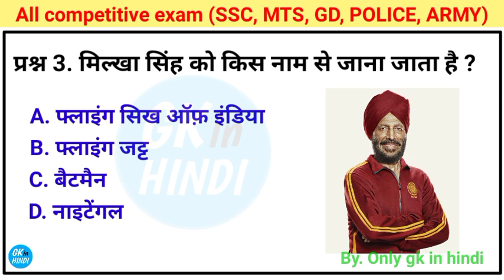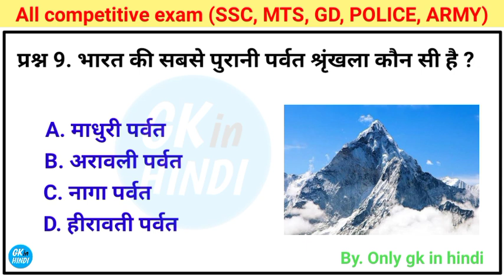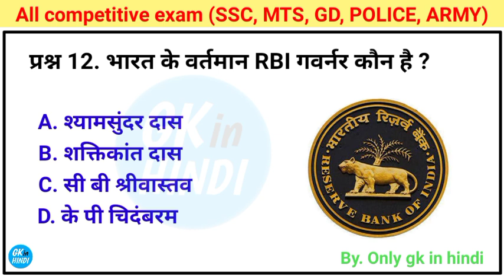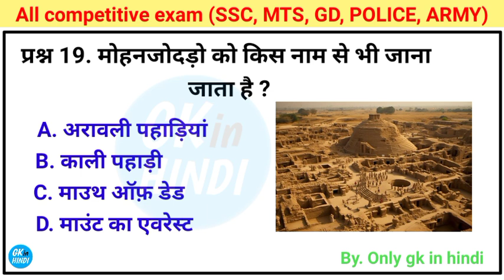Top 30 GK MCQ question | Daily Gk fact | important GK questions | general knowledge question,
top 10 GK question || GK question || GK question and answer

gK in hindi|| bk gk study || br study || gK quiz

GK question answer || GK question|| quiz.||  GK question and answer || GK point ||
who is who is the present time ? in the world all GK question and videos;

GK question

search topic in this GK video GK question
your search curious keys 🗝️🗝️🔑🔑

1. GK
2. quiz test
3. general knowledge
4. important GK question and answer for all competitive exam
5. Quiz test
6. A1 GK
7.important GK
8.  competitive exam GK
9. competitive general knowledge
10. quiz question
11.  general knowledge question
12. GK question in Hindi
13. GK question answer
14. Indian GK
15. Indian GK in Hindi
16. not GK
17. Indian GK in Hindi full video
18. 2022 ka question and answer
19. Lucent GK
20. Lucent GK in Hindi videos
21. Lucent GK question
22. Lucent geography
23. geography GK question
24. geography GK in Hindi
25. geography gk in hindi
26. Lucent 1000 questions
27. Lucent GK important questions
28. Lucent GK important question in Hindi
29. Lucent GK important topics
30. Lucent nice GK science
31. Lucent nice
32. Lucent for SSC CGL
33. Lucent for SSC
34. Lucent for SSC GD
35. Lucent for SSC GD constable
36. Lucent for Uttar Pradesh police 2024
37. Lucent for railways
38. Lucent for group d railways question GK
39. geography GK
40. Lucent MCQ in Hindi
41. Lucent MCQ questions
42. Lucent MCQ
43. lucent mcq
44. Lucent book GK
45. GK question and answer
46. general knowledge
47. bk gk study
48. GK question
49. general knowledge question
50. GK is a question
51. question
52. general knowledge question and answer
53. samanya Gyan
54. samanya Gyan gk question
55. samanya Gyan in Hindi
56. samanya Gyan gk
57. GK question in Hindi
58. GK question answer
59. GK question
60. general knowledge question
61. GK knowledge
62. general knowledge GK
63. GK
64. quiz GK test
65. present of my GK question
66. GK questions
67. GK ka question
68. GK 2022
69. GK 2021
70. gk 2022
71. gk 2021
72. gk 2023
73. gk 2024
75. gk answer
76. answer
77. lucent GK
78. Lucent GK
79. GK in Hindi
80. GK 2024
81. G,K
82. g,k
83. GK question
84. GK questions
85. gk general knowledge
86. general knowledge
87. GK general knowledge
88. GK questions and answers
89. GK question and answer in Hindi
90. GK police
91. GK IAS
92. GK IPS
93. GK UPSC
94. gk bpsc
95. GK ki class
96. GK question in Hindi
97. general knowledge in Hindi
98. BK GK study 2022
99. BK gk study 2023
100. current affair
101. current affair 2023
102. current affair 2024
103. GK questions
104. GK question today
105. GK today current affairs
106. GK
107. GK quiz
108. gk bk
109. GK BK
110. video of GK
111. GK ka video
112. good question
113. good question for GK video
114. good question GK
115. testing GK videos
116. instring gk Questions
117. question your answer
118. GK question
119. GK
120. gk
121. DK
122. bk
123. RK
124. bk gk study Lucent
125. questions
126. question and answer
127. new GK questions
128. not question
130. answer
131. GK dijiye
133. only GK ki class
134. A1 GK ki class
135. top number one GK ki class
136. top GK ki class
137. general knowledge question answer
138. GK GK in Hindi
139. GK 2021
140. GK 2021 to 2024
141. samanya Gyan
142. all GK competition exam
143. GK in Hindi videos
144. GK ki class
145. gk no 1 number
146. only GK in Hindi
147. only GK ki class
148. only total GK
149. imagine ji ki class
150. unique GK
191. A2 gk class
192. GK today
193. Daily Gk question
194. GK s
195. gs centre
196. gs GK questions
197. GS video
198. Lucent all question
199. Lucent aur question in Hindi
200. GK question in Hindi and answer
general GK question in Hindi
100 easy general knowledge and answer
100 GK question in Hindi
GK question answer ine English
GK question answer in Tamil
GK question in Gujarati
gk  question answer English total
top 100 GK question in Hindi top 100 GK questions science in Hindi
GK question for class 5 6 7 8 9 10
GK question for 6
GK question 7 in Hindi
GK question answer class 8
GK question answer class 5
GK question answer for class 2
GK question answer for class 1
GK for all classes
history and MCQ GK
essay gk question answer in Hindi
500 GK question Hindi
simple GK question in Hindi
Asian histry GK question ine Hindi
Asian histry GK question
most GK facts
most all class GK facts
GK question most important point
biology GK question
latest GK video
latest GK MCQ in Hindi